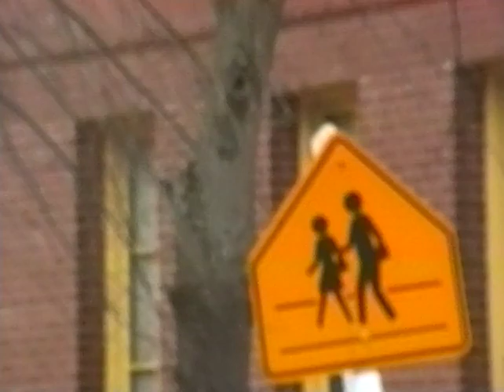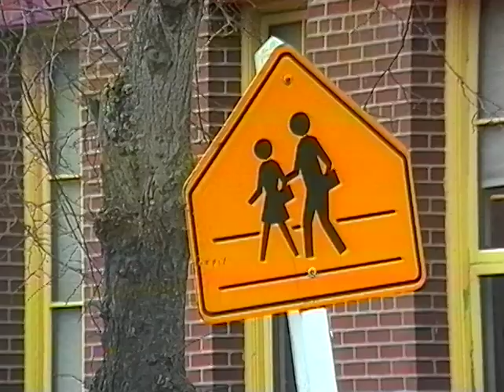Scenic Shots of Seattle/Traffic Circles (February 20, 1991)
Original format: VHS, color, sound

B-roll footage recorded by the Seattle Engineering Department on February 20, 1991 of traffic circles for use in a narrative short documenting traffic safety improvements. For final video, please see Item 787.

Scenes include various shots of Elliott Bay Park including panning along the water, people walking along the paved trail, ducks, sailboats and the surrounding area; 4-way stops pre-construction and after installation of traffic circles; traffic along neighborhood streets in West Seattle; children crossing the street along Federal Ave East; Lowell School exterior (1058 E Mercer Street) including a crossing guard, parents and children going through the cross walk, cars and school buses; close-up shots of various traffic and street signs; the dock near the West Seattle Ferry including shots of the Seattle skyline with the Kingdome, people fishing off of the dock and the West Seattle Ferry; Alki Beach including people walking, running and riding their bikes on or near the beach; panning shots of the Seattle skyline taken from the beach; and cars going through various intersections/navigating around traffic circles.

Item 776, Record Series 2613-09: Engineering Department Moving Images, Seattle Municipal Archives